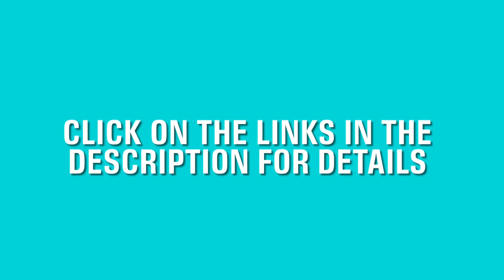G'nort's Swimsuit Edition (Cover Gallery)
You may know G’nort as the bumbling Green Lantern who protects Space Sector 68. Then again, you may not know G’nort at all. Whatever the case, get ready to see him in his newest role as host and proprietor of this very special swimsuit comic—G’nort’s Illustrated Swimsuit Edition! Join our favorite fuzzball as he showcases some of DC’s best swimsuit covers and most swim-tacular stories! From Batman in a bat(hing) suit to Poison Ivy pin-ups, this very special one-shot is summer fun from (bikini) top to (bikini) bottom.

Plus! Each copy of G'nort's Illustrated Swimsuit Edition features a randomly inserted centerfold, distributed in equal quantities: Poison Ivy by Jen Bartel, Nightwing and Barbara Gordon by Jorge Jiménez and Alejandro Sánchez, and G'nort himself, by Simon Bisley! You're not going to want to miss the all-new pin-ups of DC's beach-body babes!

Thanks to the magic of comics, you can join in the beach blanket fun by recreating J. Scott Campbell & Tanya Lehoux’s variant cover for yourself! Grab a friend, pull on your swimsuit, hit the beach with your copy of G’nort’s Illustrated, and snap a photo—the back cover of G’nort’s Illustrated Swimsuit Edition features the same “Gotham Magazine” artwork that Batman holds over his face on the front!